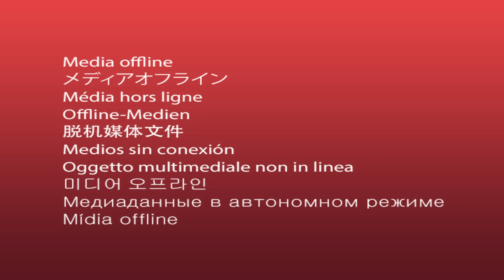في تعز المليشيا عادة بروح المنتقم | تقرير: وليد البكس